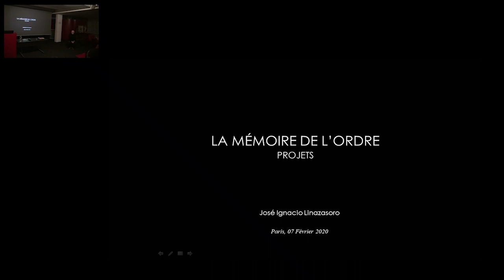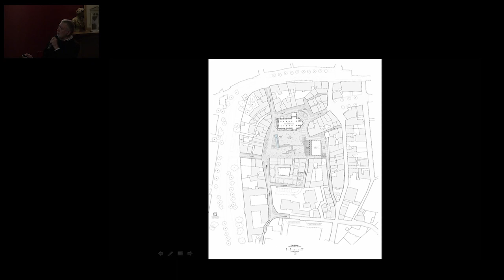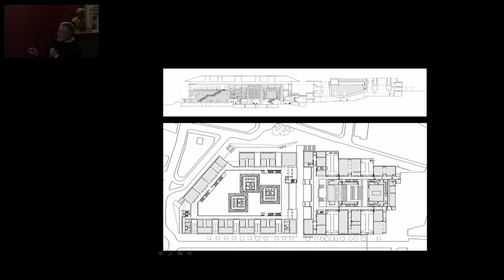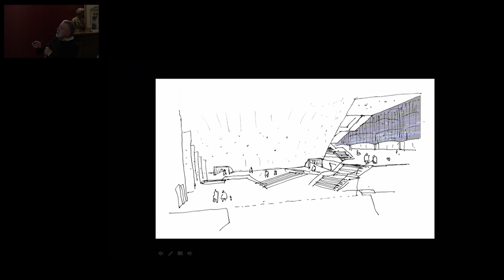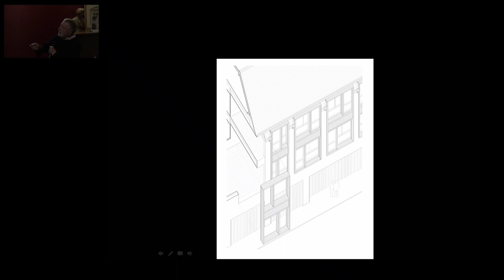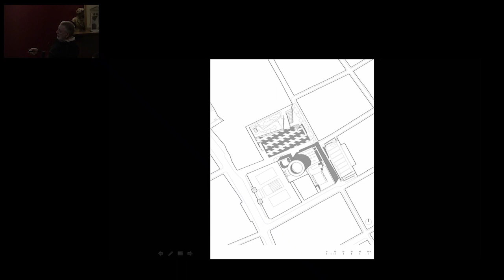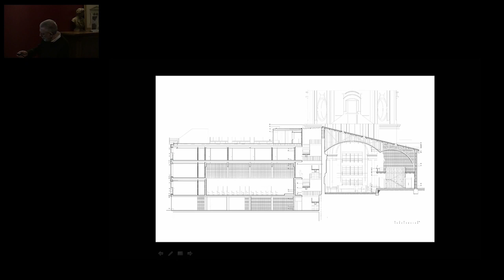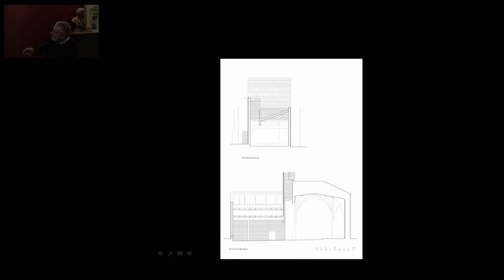José I. Linazasoro, La mémoire de l'ordre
Voir la présentation de la conférence sur notre site internet -